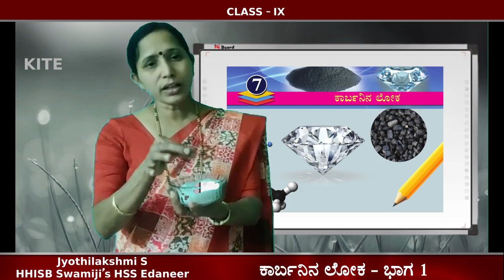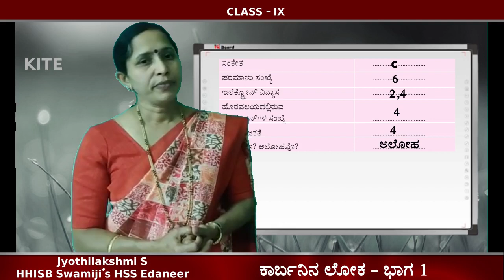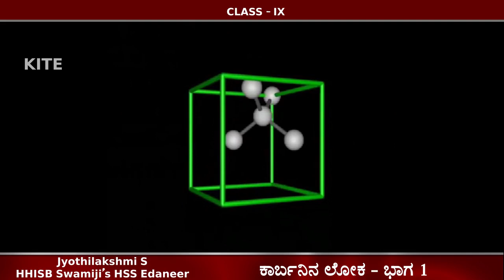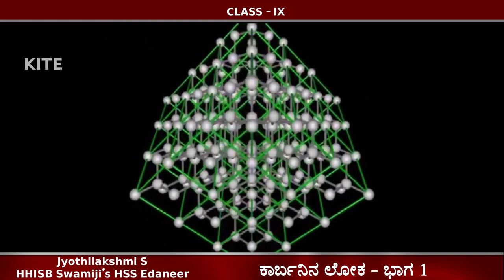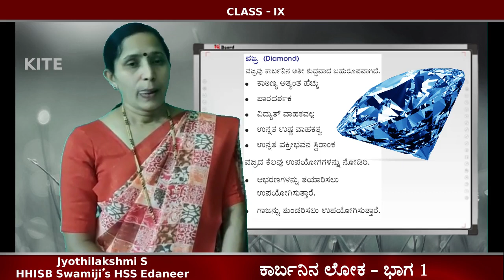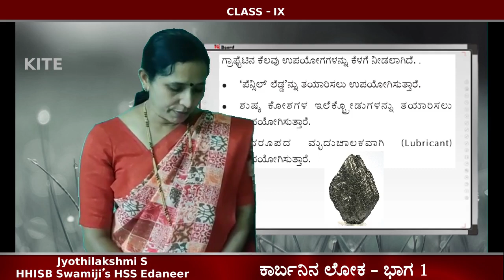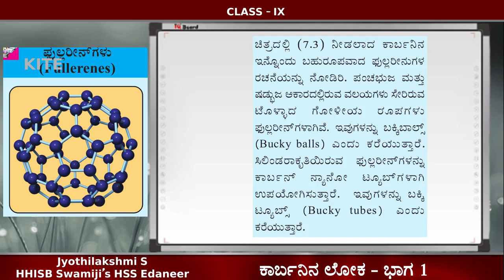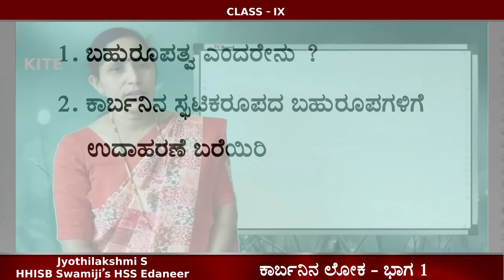9 Chemistry Chapter 7 ಕಾರ್ಬನಿನ ಲೋಕ Part 1